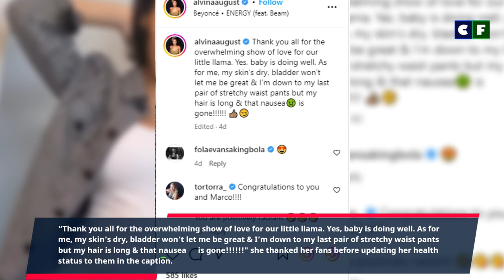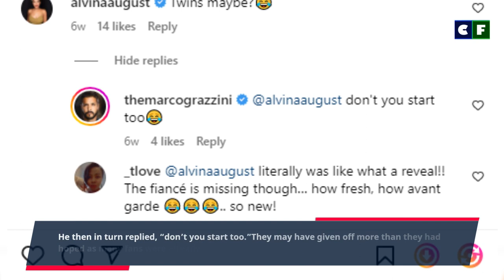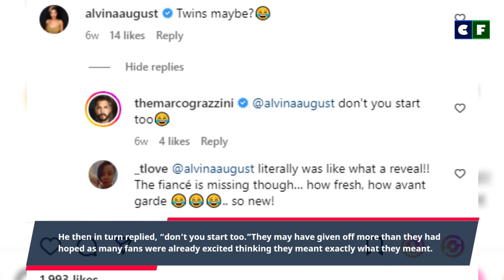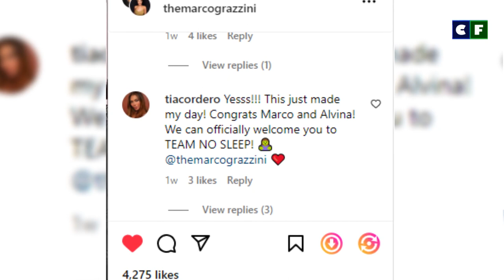Hallmark Couple, Alvina August, and Marco Grazzini Announce Pregnancy – Baby on the Way?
The Hallmark couple Alvina August and Marco Grazzini have just made the startling announcement that they are expecting their first child together. Learn all about their pregnancy so far. Also, they apparently teased the pregnancy before the reveal so check that out too along with how their friends congratulated them.

Source: Instagram/Facebook